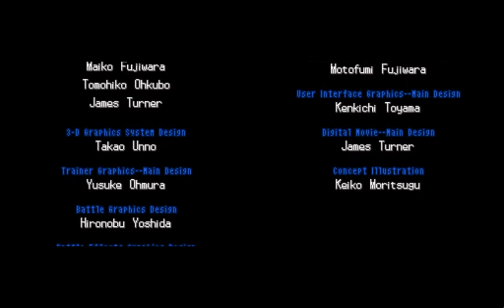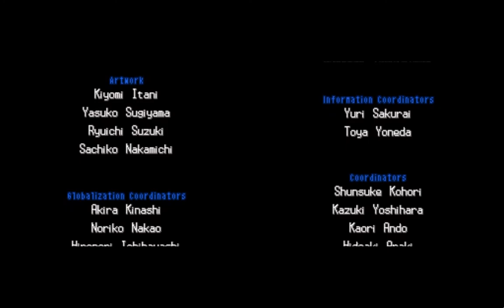Pokemon Black Randomizer Nuzlocke - Episode 33: The True King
We fight the mastermind behind Team Plasma.